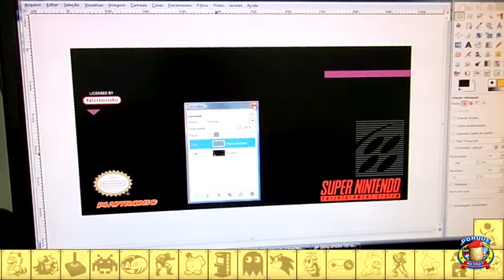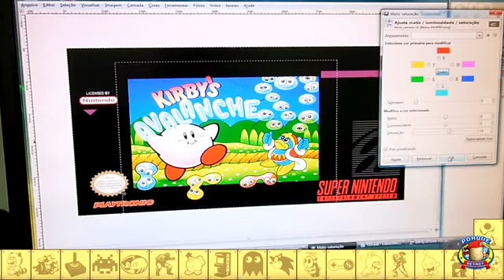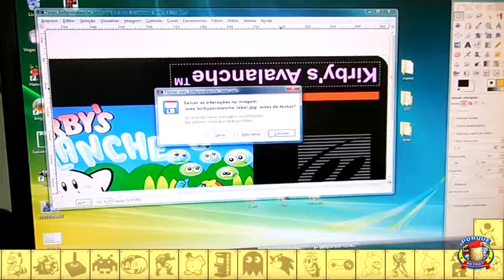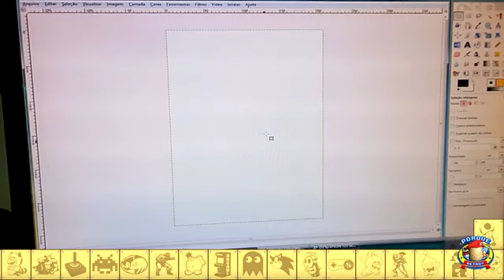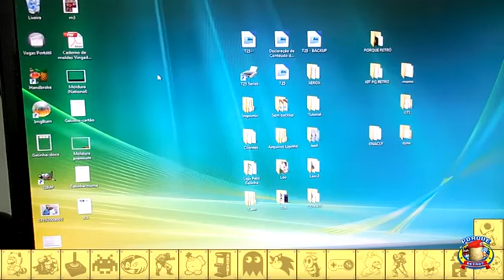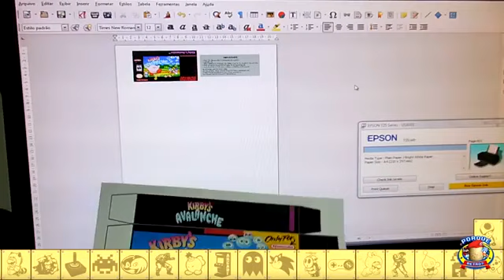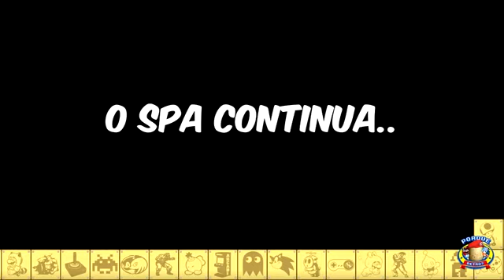Dia de SPA! Parte 3 Sente o brilho recalcado!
Esse vídeo foi um dos que foram apagados
por um hater metido a hacker..
Esse vídeo Foi salvo pelo Sérgio Ayres.
Vlw Sérgião seu lindo!!!

Quer me ajudar a pagar as contas? Eu vendo carrinhos! dá uma olhadinha: